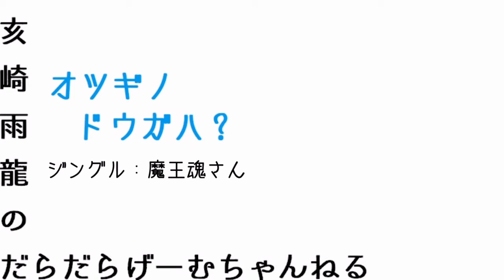【PC】ALANWAKE #13【闇に立ち向かえ】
基本ホラーダメな人がアランウェイクをやっていきます（ぇ
脅かし表現やショッキングな表現がありますのでご注意ください。